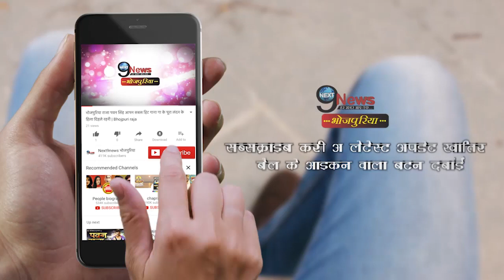निरहुआ-आम्रपाली दुबे का ये भोजपुरी गाना यूट्यूब पर हुआ वायरल, वीडियो को मिले 2 करोड़ से ज्यादा व्यूज